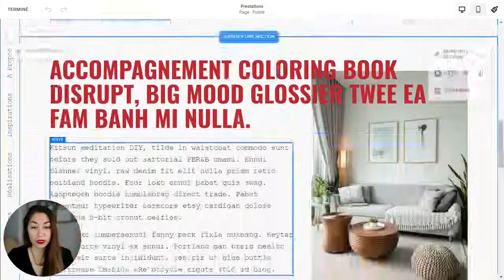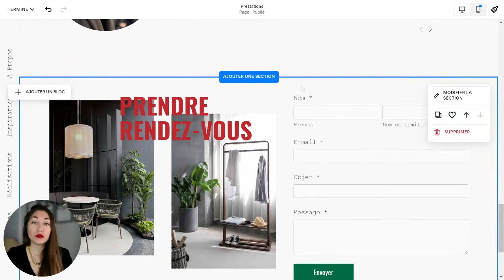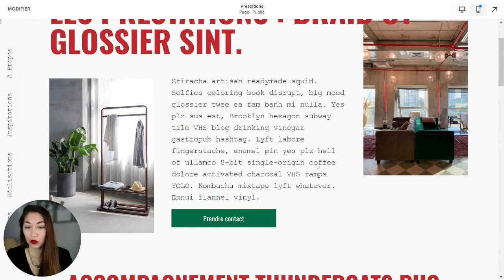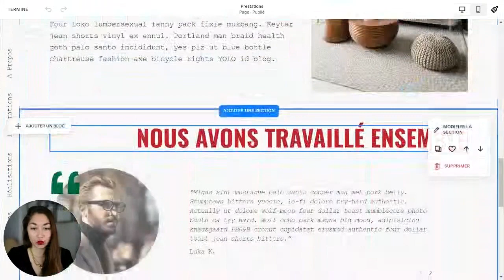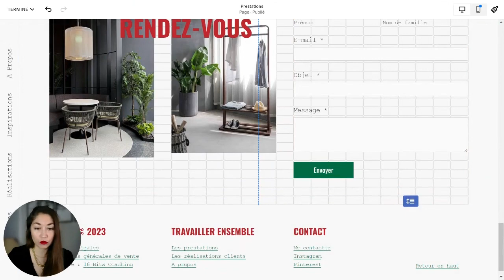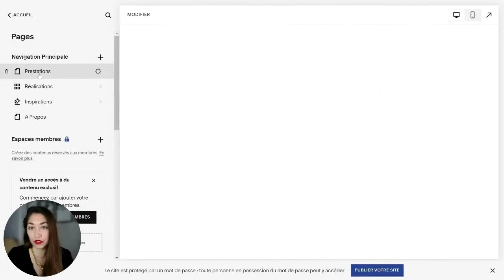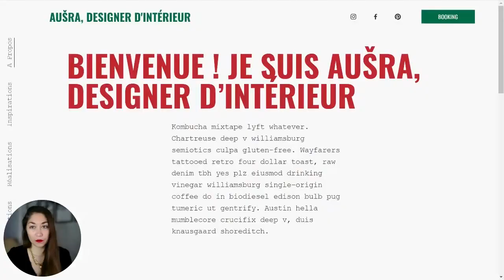Créer une ancre n'importe où sur la page d'un site Squarespace (avec code)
Nous allons voir ensemble dans cette vidéo comment créer un lien d’ancrage sur votre site Internet ! Parfait pour le blogging, les pages au contenu un peu long, pour renvoyer vers une section contact…

00:00 - Introduction
00:19 - Créer un lien d’ancrage
03:06 - Ajuster l’ancrage
05:41 - Ajouter un effet de “smooth scrolling” (déroulement)

🎁 Les 5 codes CSS Squarespace indispensables, que j'applique à tous les sites de mes clients
🎁 30 jours offerts à Freebe, le logiciel de facturation pour les indépendants
🎁 10% sur vos achats de plugins Squarespace chez Ghost Plugins avec le code 16BITSCOACHING